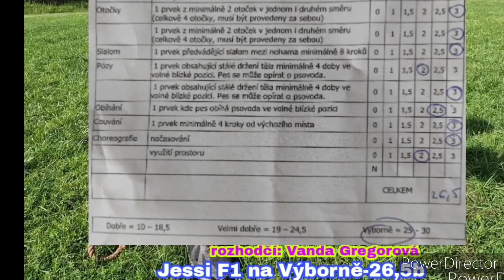Dogdancing- Freestyle 1(F1) Jessi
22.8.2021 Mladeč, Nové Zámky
rozhodčí: Vanda Gregorová
složena na výborně.